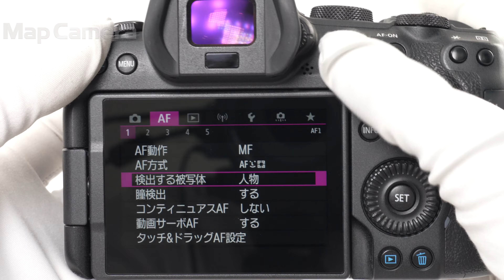Canon (キヤノン) EOS R6 良品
Canon (キヤノン) EOS R6

【付属品】
元箱・取扱説明書・ストラップ・バッテリー・チャージャー

【ココがポイント！】優れた被写体検出機能と追尾機能を搭載し、最高常用感度ISO:102400を実現した、高スペックフルサイズミラーレスモデルです。

【外観】各部にテカリ/小スレがありますが、実用には問題無く良好な状態です。